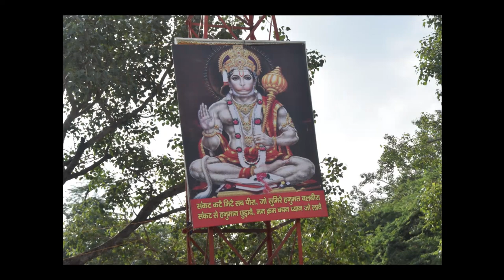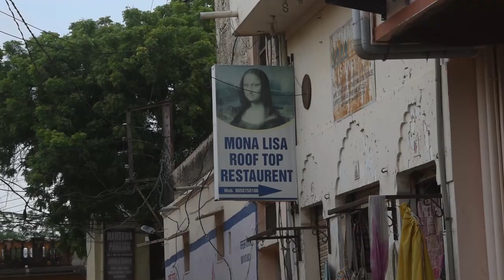Mandawa, Rajasthan, India city walk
Mandawa, Rajasthan, India